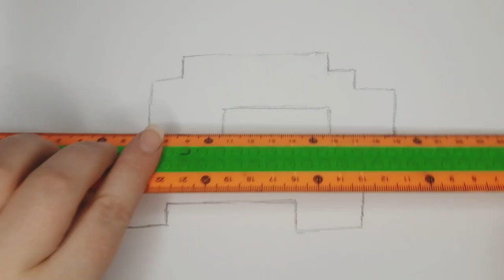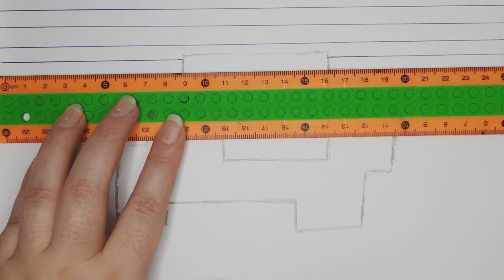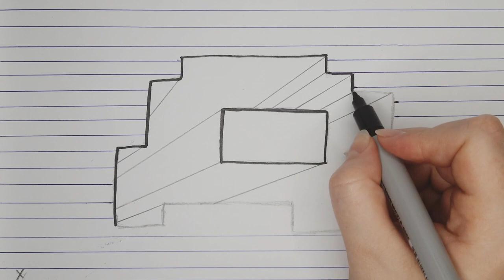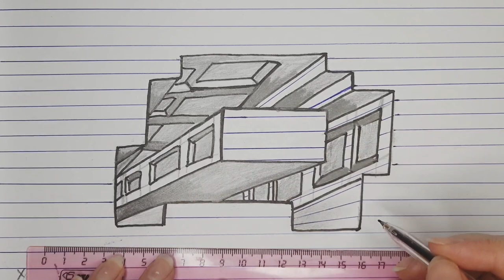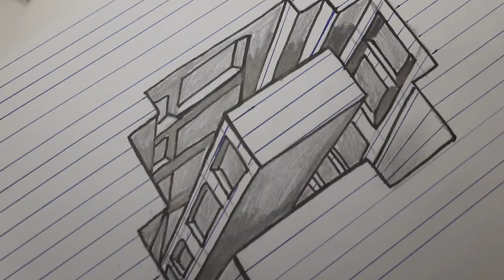3d house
3d house . ow to draw a 3d house .

Drawing is easy - a cannel those who like to draw